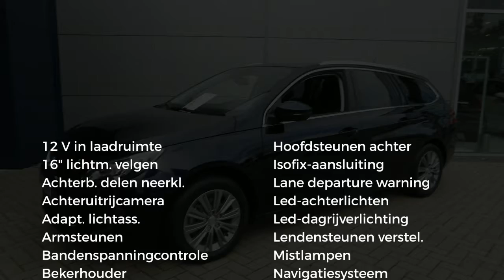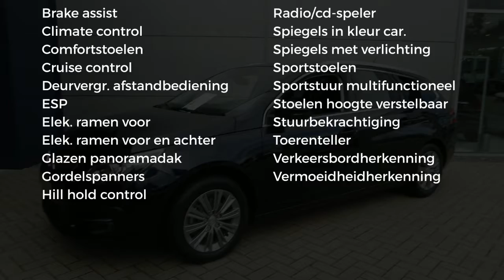Peugeot 308 SW 1.5 BlueHDi 130pk S&S EAT8 Blue Lease Premium